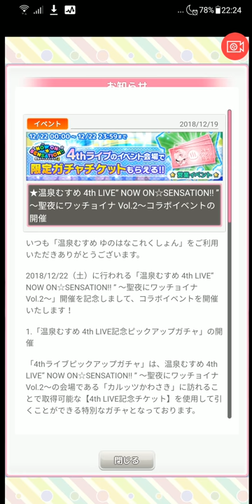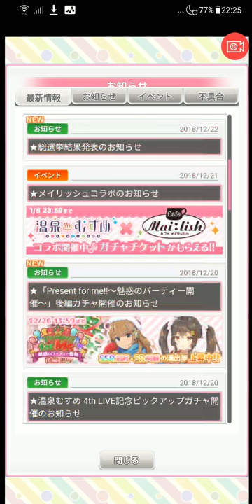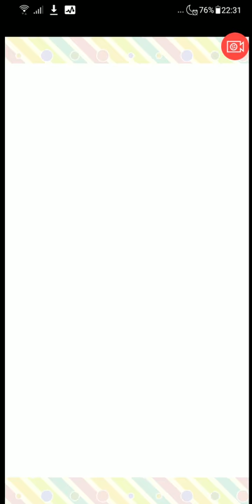【温泉むすめ ゆのはなこれくしょん】4th Live ガチャ開催＆第2回総選挙結果発表【Onsen Musume 16】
ガチャチケットで、Present for Meガチャを引く